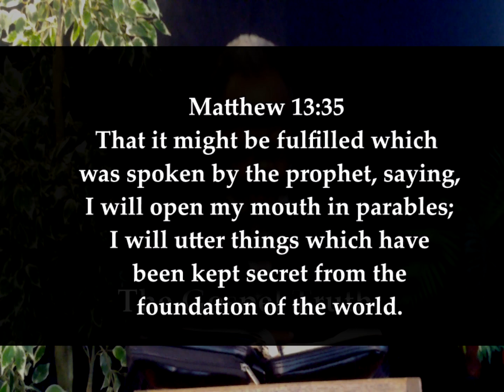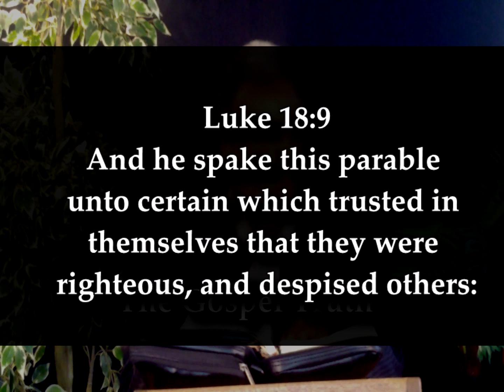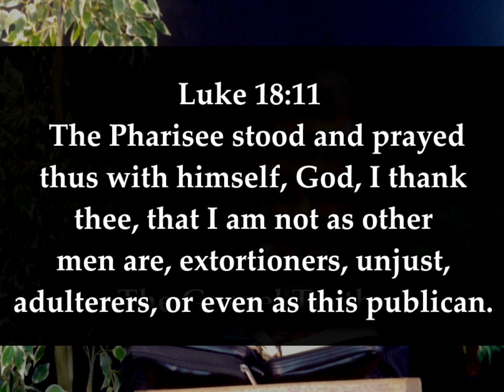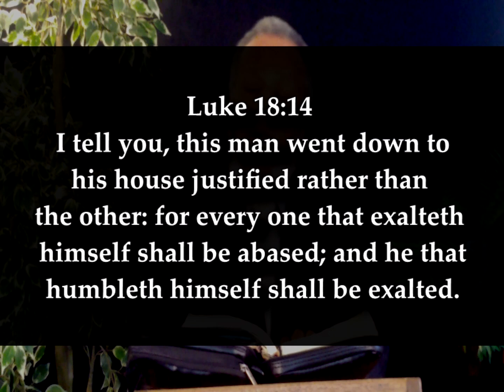"Jesus and a Parable"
Bro, Allen Jackson Presents